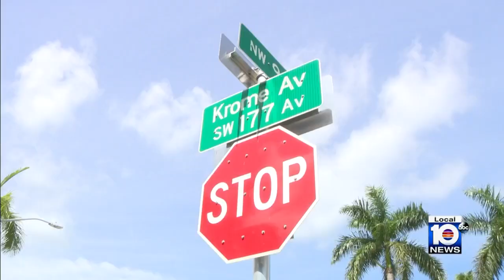Detectives need tips after murder in Homestead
Miami-Dade detectives need the public's help after a gunman shot and killed a man on Sunday in Homestead.